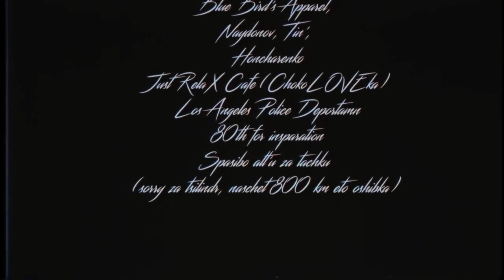Бамбинтон - Больная любовь